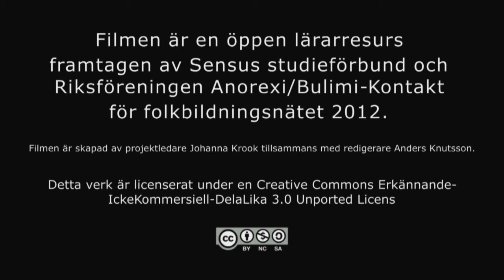Avsnitt hälsosamt ledarskap- Vilka varningstecken finns det?